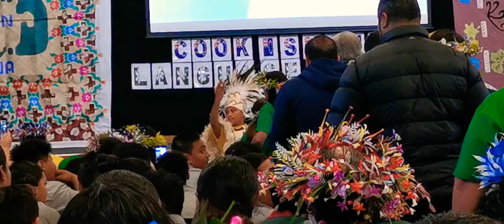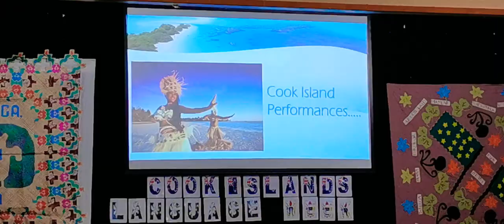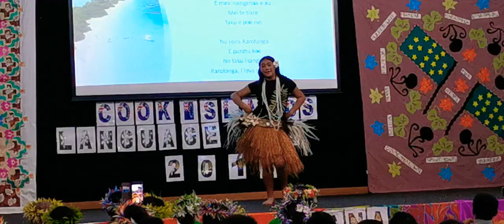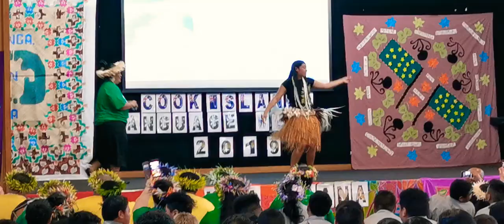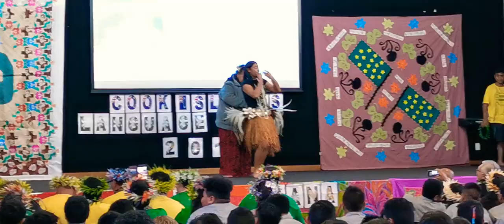Ferguson Intermediate School - Celebrating Cook Islands Language Week 2019